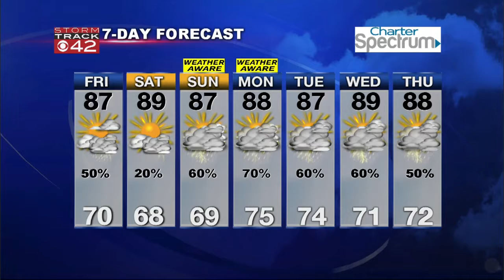8.3.17 6 PM forecast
CBS42wx